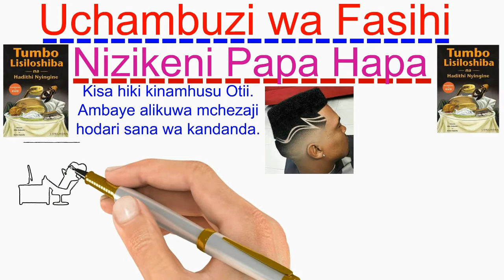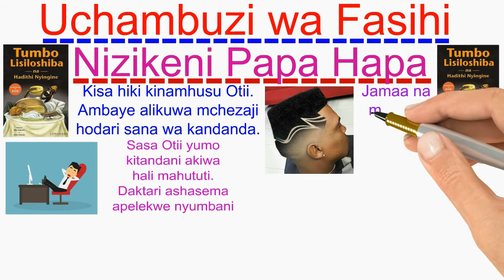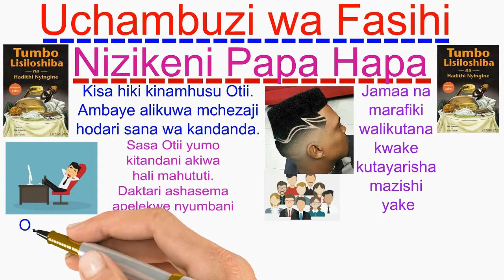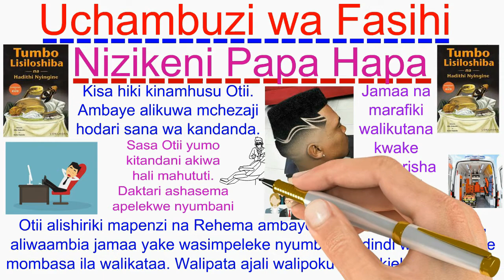Nizikeni papa hapa || Tumbo Lisiloshiba || Uchambuzi wa Kina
Hadithi hii inahusu  mchezali aliyepata umaarufu kutokana na uhondari wake katika kucheza mpira wa kandanda, jina lake ni Otii. Otii sasa yumo kitandani kwa sababu ya ugonjwa ambao uliangamiza mpenzi wake Rehema Wanjiru. Sasa Otii yumo kitandani baada ya daktari kusema apelekwe nyumbani. Jamaa walianza kupanga jinsi ya kuusafirisha mwili wake hadi Sindindi alikozaliwa Otii. Otii ambaye aliwasikia wakipanga aliwaambia wamzike pale Mombasa ila walikataa.  Walipanga na siku ya kusafirisha maiti walianza safari. Walipofika karibu na mji wa Mtito Andei walipata ajali, watu arubaini wakafariki na wengine kumi wakajeruhiwa.